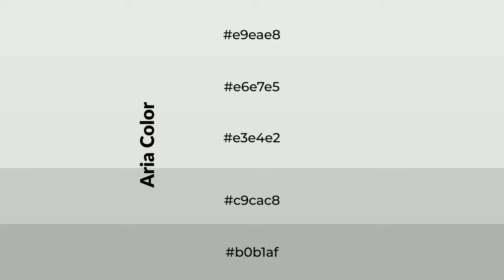Shades & Tints of Aria color e3e4e2 A Warm Grey color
Shades of Aria color e3e4e2 Warm Shades of Aria color with Grey hue for your project!

Shades
Hex c9cac8

Tints
Hex e6e7e5